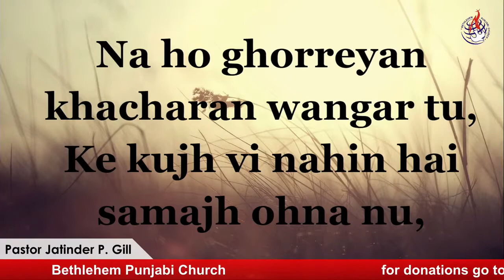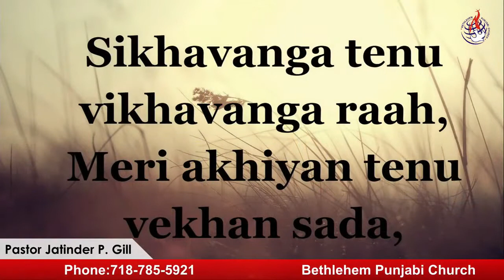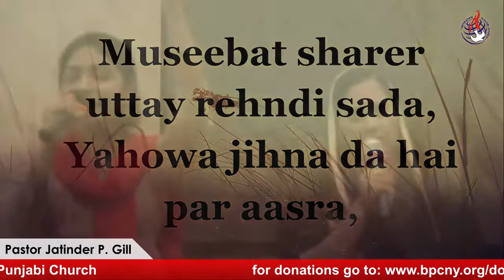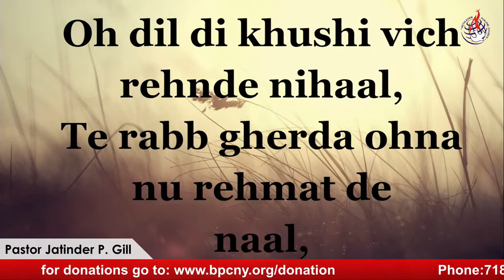Sikhawan Ga Tenu Wikhawan Ga Rah .. Psalm 32 .. After Easter Service .. April 24th, 2022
#3 .. Sikhawan Ga Tenu Wikhawan Ga Rah .. After Easter Service by Pastor Jatinder Gill .. April 24th, 2022, Click below for online offerings

Lyrics:

SIKHAVANGA TENU VIKHAVANGA RAAH (ZABOOR 32)

Sikhavanga tenu vikhavanga raah,
Meri akhiyan tenu vekhan sada

Na ho ghorreyan khacharan wangar tu,
Ke kujh vi nahin hai samajh ohna nu

Lagaaman te waagan hai ohna da saaz,
Na oh rehnde qaabu vich ohna de baaz

Museebat sharer uttay rehndi sada,
Yahowa jihna da hai par aasra

Oh dil di khushi vich rehnde nihaal,
Te rabb gherda ohna nu rehmat de Naal

Tusi sadigo sabhe sidhay dilon,
Yahowa de vich mil ke khushiyan karo